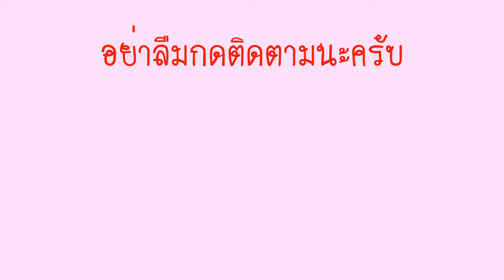เมื่อเด็กๆ เล่นสระน้ำที่บ้าน (คลายร้อนนนนน)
VDO By : Kokasea Photography